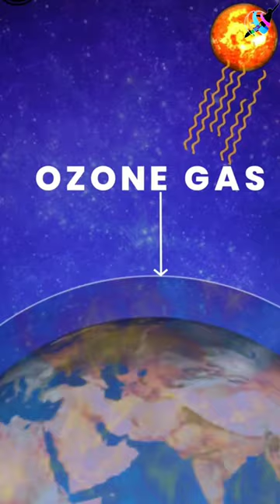Why Space Tourism Is Dangerous ?Get ready to fly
Why Space Tourism Is Dangerous ?
Get ready to fly || Short